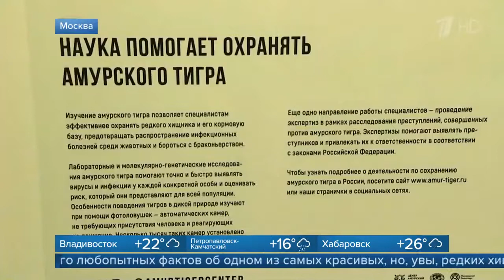Сегодня Международный день тигра